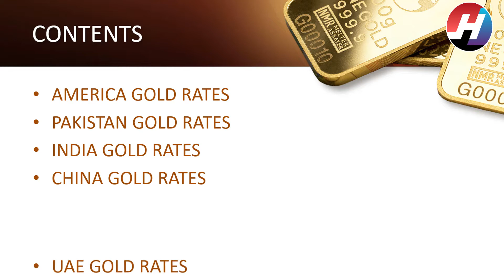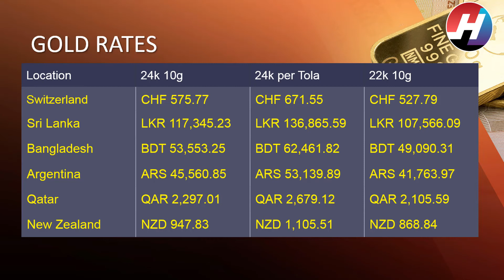Today Gold Rates | 31st July 2020 |Top 18 Counties Gold Rates| Gold Rates Increased| Hot News Studio